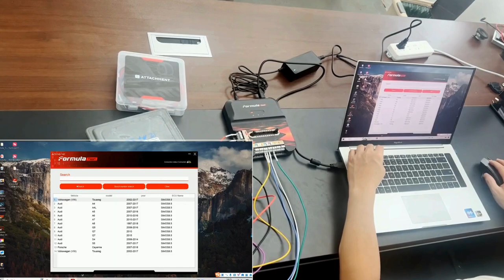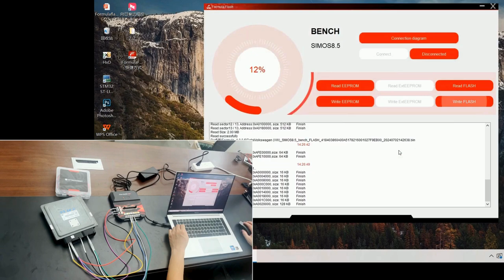Formulaflash SIMOS8.5: Reading/Writing EPROM & Flash via Bench Programming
This comprehensive video tutorial demonstrates the process of reading from and writing to the SIMOS8.5 EPROM and Flash memory using Formulaflash. It specifically focuses on bench programming methods for the SIMOS8.5 controller.